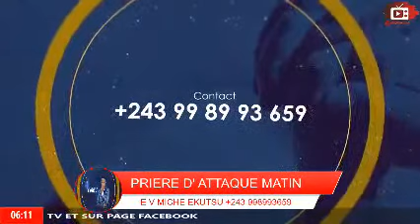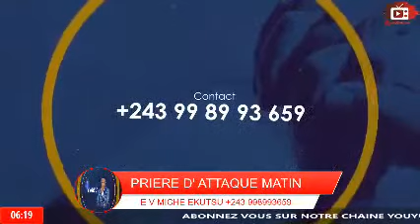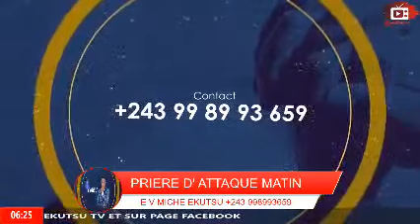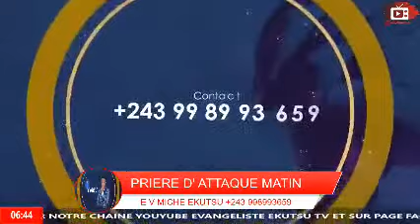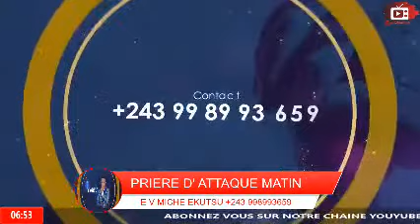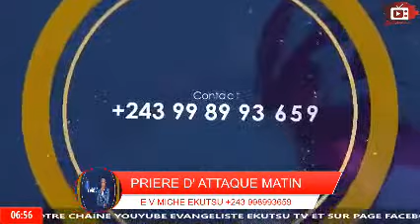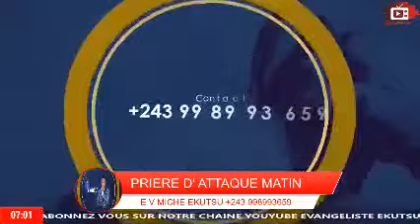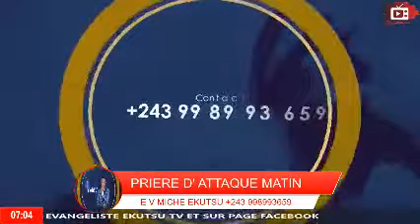PRIERE D' ATTAQUE MATIN